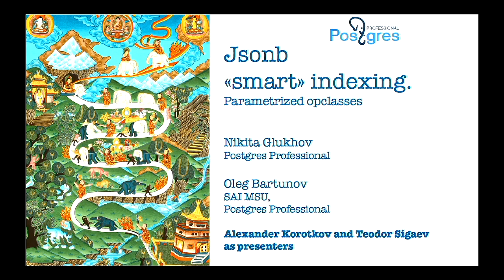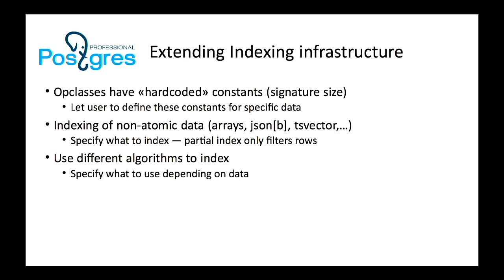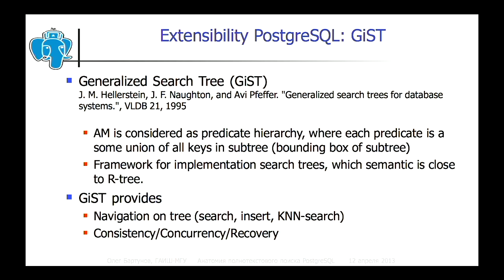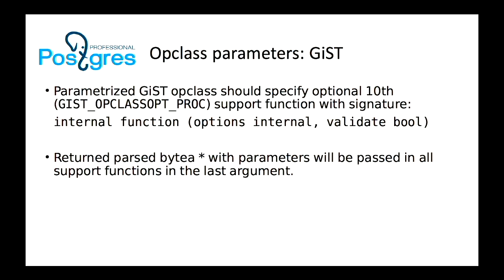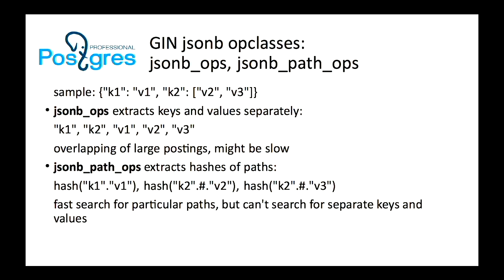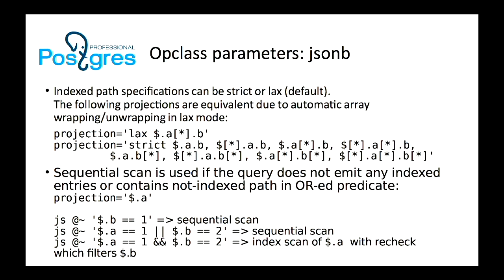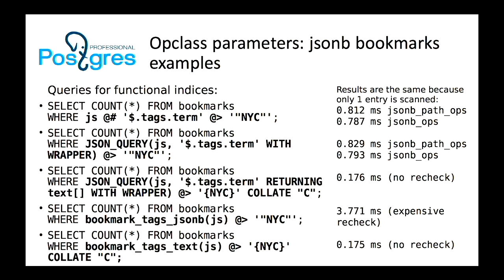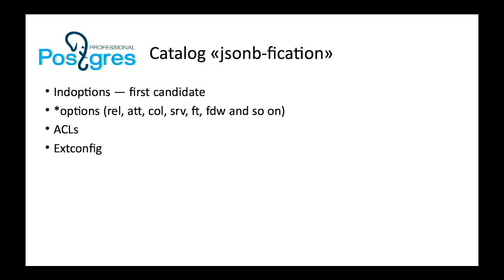Teodor Sigaev: Jsonb flexible indexing -- PGCon 2018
Jsonb is a popular data type in PostgreSQL, it provides the web developers an ability to work with ubiquitous json inside the database and use all the power of proven relational database. Fast querying of jsonb data is a challenge for database and PostgreSQL provides several options for indexing jsonb. We present the new way of efficient indexing of jsonb, based on improvement of indexing infrastructure.

It's known, that json is a greedy data type, it may contains many auxiliary data not interesting for searching and that affects the size of index. Partial index will not helps, since it filters the rows before indexing, while we are interested in extracting of parts of jsonb. Functional indexes on specific keys could introduce too big overhead. We present an improvement of indexing infrastructure, which allows to control the index behaviour by passing parameters to operator class at index creation. For example, to index a user-defined subset of jsonb it is possible to pass to operator class the powerful path expression (either jsonpath of upcoming sql/json or jspath from jsquery extension), which can be used to extract the parts of jsonb tree. That makes index more effective and reduces the overhead of its maintaining.